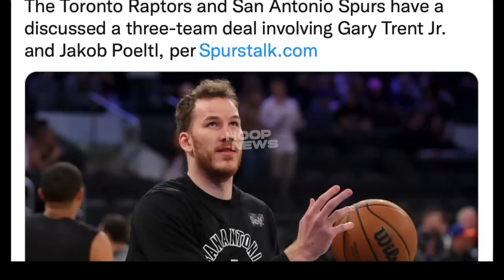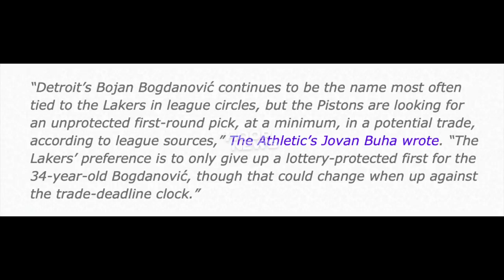Hindi pa pala tapos si Rob Pelinka na Palakasin pa ang Lakers team…